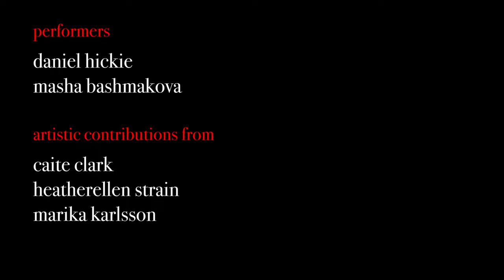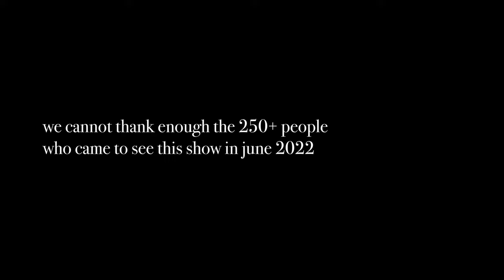Feather Tales - Premiere Performance June 2022 - Summary